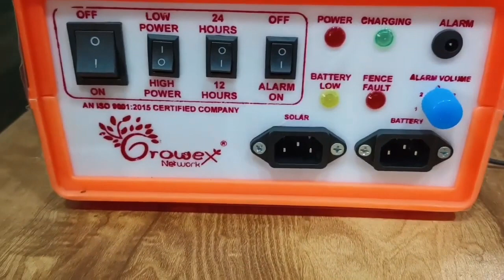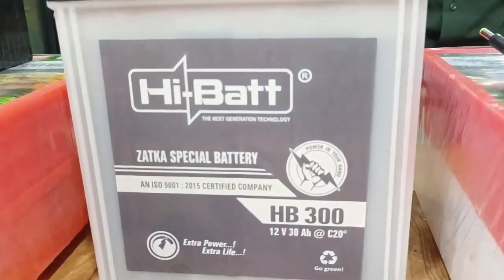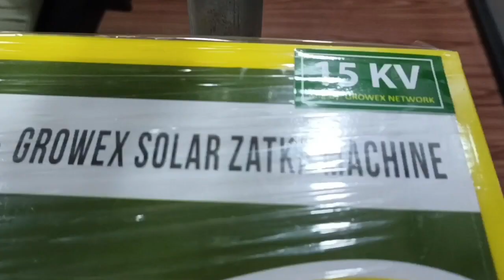લિમિટેડ ઓફર આટલી વસ્તુ એકદમ મફત | ઝટકા મશીન ઓફર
✅झटका मशीन से 1 बीघा से 150 बीघा तक की कैपेसिटी अलग-अलग मॉडल में है।
✅झटका मशीन 5kv, 8kv, 12kv, 15kv, अलग-अलग मॉडल झटका मशीन
✅झटका मशीन का तार में टच होने के बाद सायरन बचता है।
✅झटका मशीन शाम को चालू हो जाता है, दिन में बंद हो जाता है क्योंकि उसमें ऑटोमेटिक सिस्टम दी है
✅झटका मशीन में हाई पावर लो पावर करने वाली भी सिस्टम दीजिए।
✅आपके खेत की सुरक्षा करेगा ग्रोवएक्स झटका मशीन!
✅झटका मशीन में आधुनिक सिस्टम दी है
✅झटका मशीन 12 वोल्ट की बैटरी से चलता है। डीसी झटका मशीन है।

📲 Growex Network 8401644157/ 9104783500